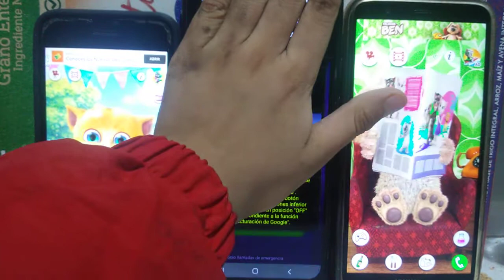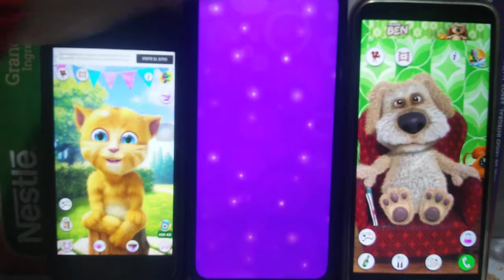Talking Ginger 2 Echo VS My Talking Tom Echo VS Talking Ben Echo Gameplays for Kids